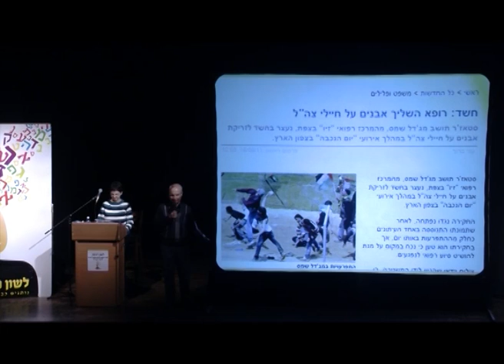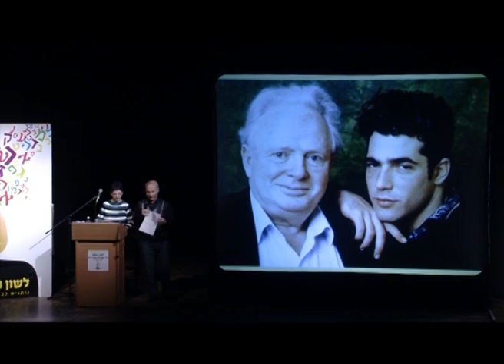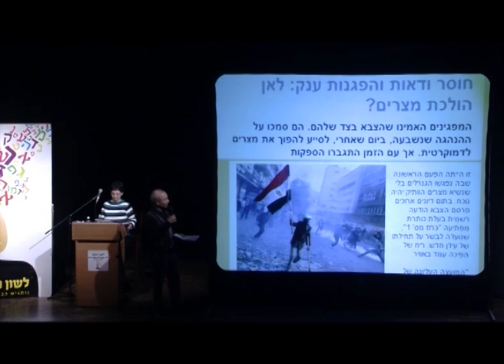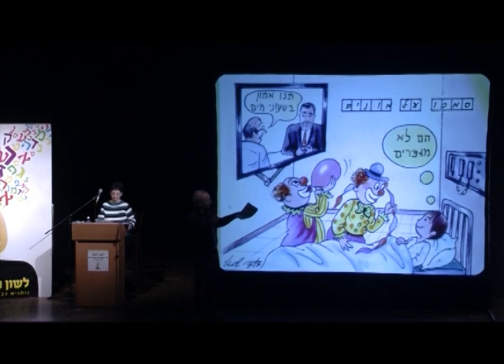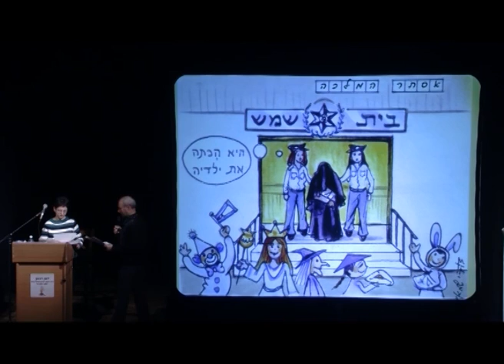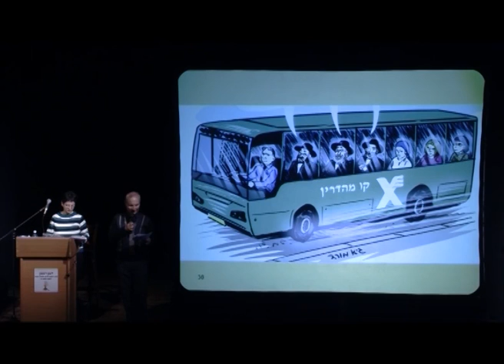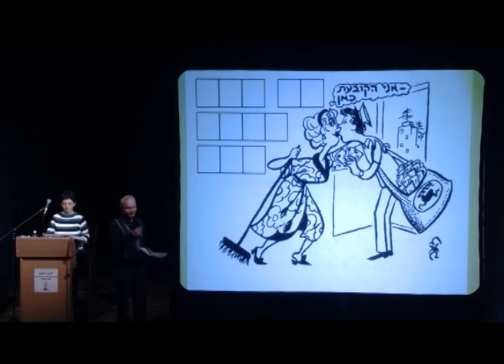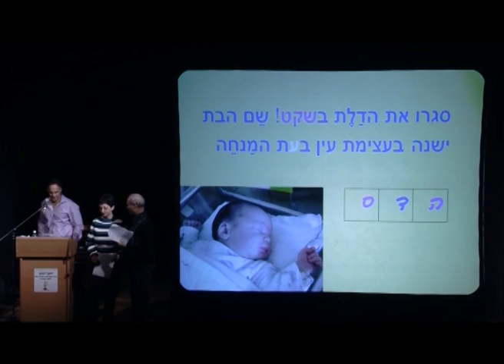הגיונריה 6 חידות כפל לשון מאוירות (עדי ואבי גבעון)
עדי ואבי גבעון בחידות כפל לשון מאויירות ,
במסגרת ההגיונריה ה-6 (מפגש רעים  שנתי של פותרי תשבצי היגיון ומחבריהם), שהתקיימה ב-9.2.2012, בראשון לציון

בחסות: עיריית ראשון לציון ומפעל הפיס
ובנוכחות: מר דב צור, ראש העירייה

בהפקת:
החברה העירונית לתרבות, ספורט ונופש
בניהול: אלי פולק - מנכ"ל
מנהלת הכינוס:  רות מקבי, מנהלת הרשות לתרבות ואמנות

יוזם ומפיק ההגיונריה:זאבי דורון

מנחה ומנהל הערב:  ליאור ליאני

יעוץ וסיוע:  דקל בנו

בהשתתפות:  יורם טהר לב, יעקב פרוינד, אמנון בירמן, עדי ואבי גבעון וחיהל'ה גולדשמידט

עיצוב  הלוגו וההזמנה:
חיהל'ה גולדשמידט

עריכת הסרט:
חני קלנר

השיר: "שיר אשה בחורף"(אהבתנו היא תשבץ)בביצוע:ירדנה ארזי מלים: יהונתן גפן לחן: יהודה פוליקר